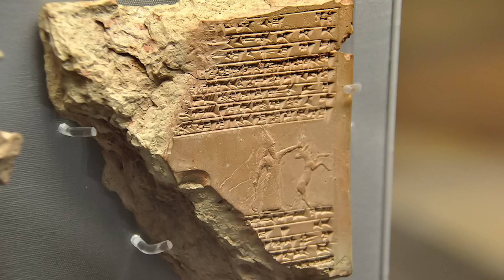L'Empire Akkadien : Le Premier Empire Antique de la Mésopotamie - Les Grandes Civilisations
L'Empire Akkadien : Le Premier Empire Antique de la Mésopotamie - Les Grandes Civilisations - Histoire et Mythologie en BD